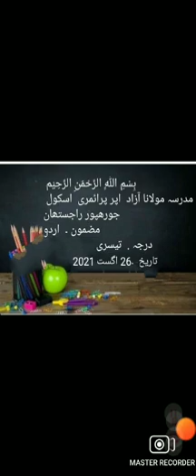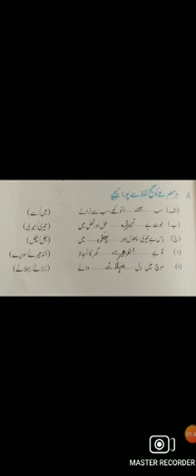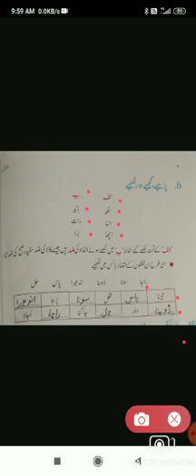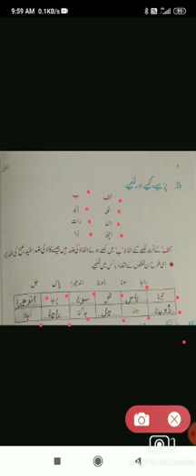MMAUPS Class 3 Sub Urdu 6